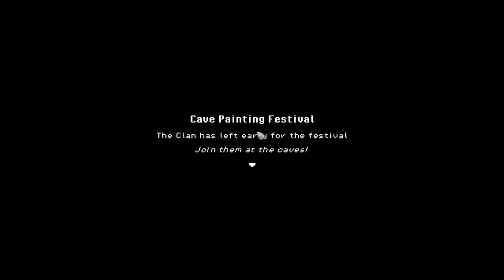Attending The FIRST Cave Festival !! Let's Play Roots Of Pacha #8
How Can I Show Support?
- Just showing up and leaving comments, I would love to connect with all my Ghoulies!